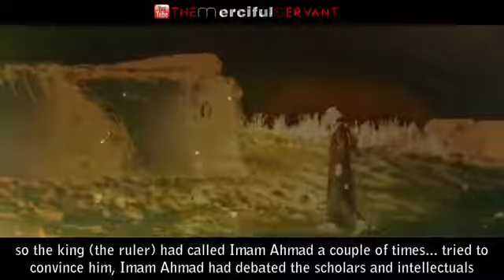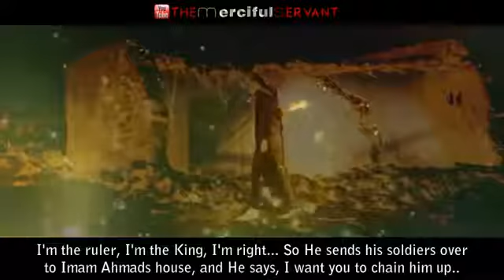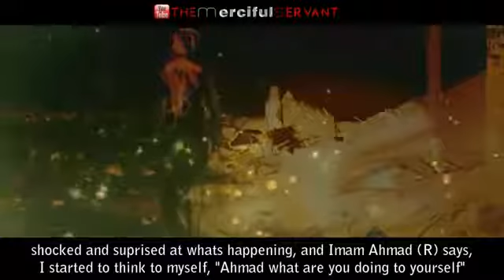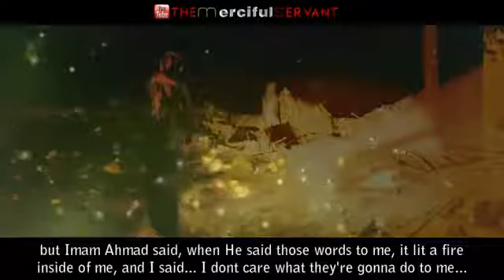Imam Ahmad ibn Hanbal & the Thief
Don't be judgemental